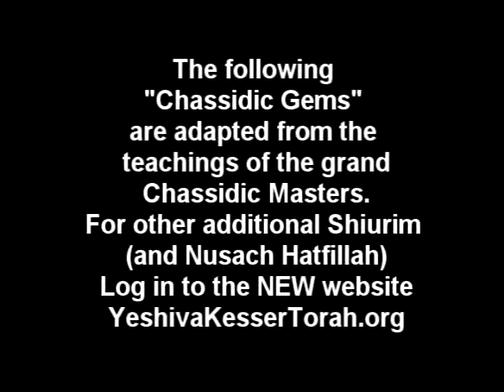Chassidic Gems Yisro3